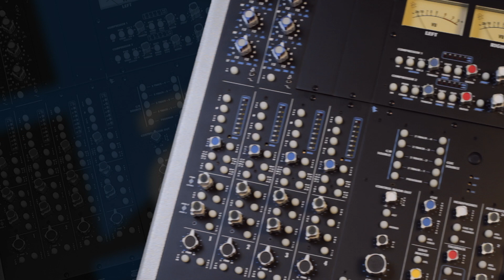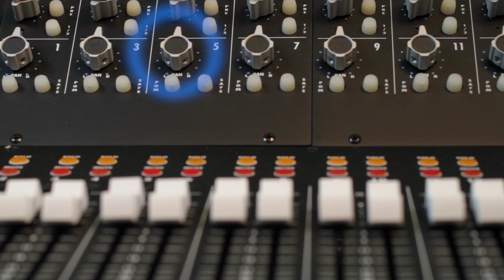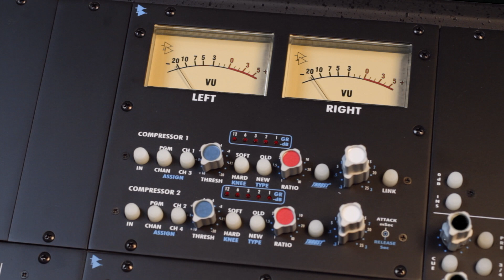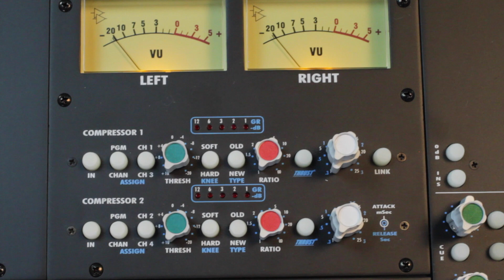Inside THE BOX-- See What It's All About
Here's a guide to API's BOX console. Contact API for more information on purchasing one of your own.